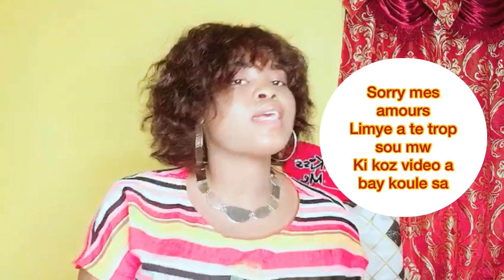GWO DIFERANS KI GENYEN ANT BÒBÒT SERE E BÒBÒT LAJ🍑🍆(video sa pa pou timoun)🙌🏽🙏🏽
Pa janm fe diferans sa yo tout fanm gen menm bobot men tout fanm pa gen menm tou bobot🙌🏽